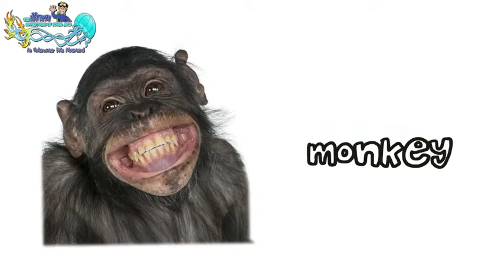The Adventures of Scuba Jack